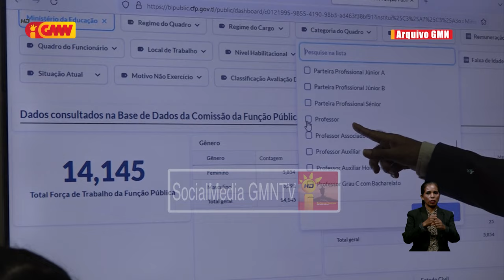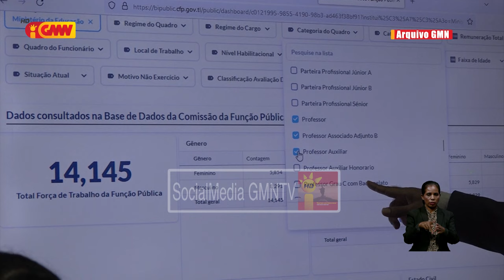Ministériu Edukasaun sei halo tan teste bolsa kandidatu profesores iha faze daruak